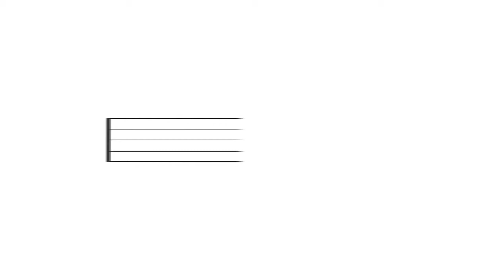The Bathroom - Harry Potter and the Goblet of Fire (Complete Score)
Unreleased score composed for Harry Potter and the Goblet of Fire.

The complete recording sessions are available, let me know if there is a piece you are interested in and I can upload it.

Movie: Harry Potter and the Goblet of Fire
Composer: Patrick Doyle